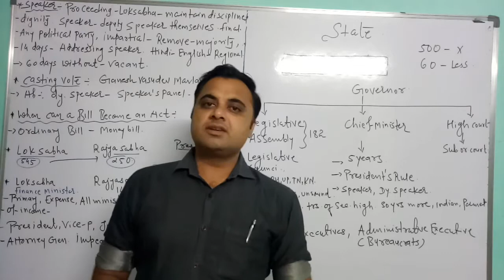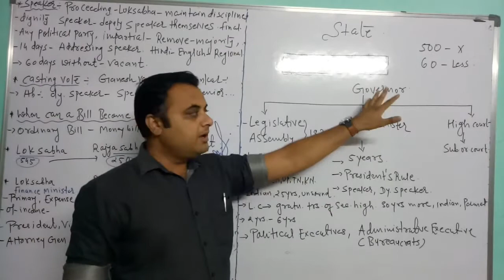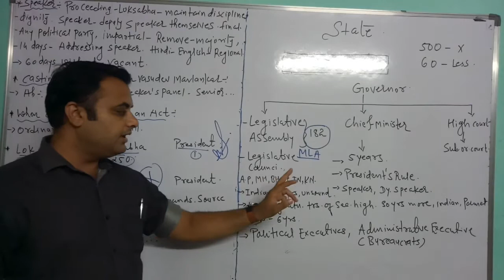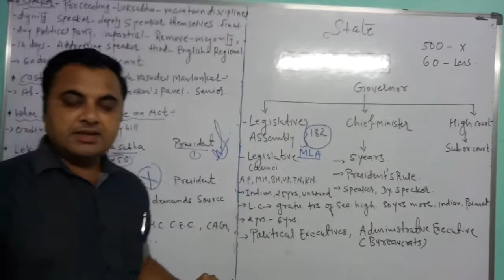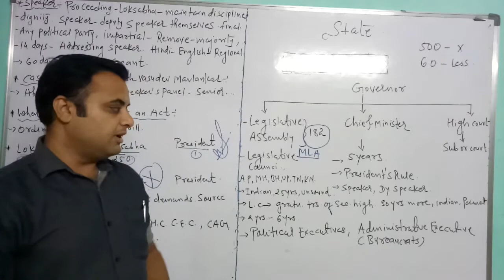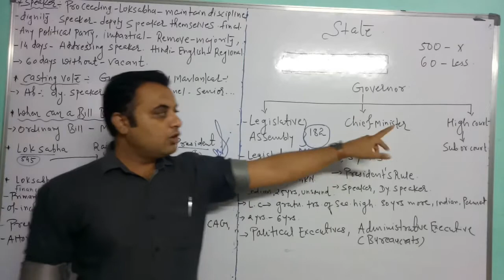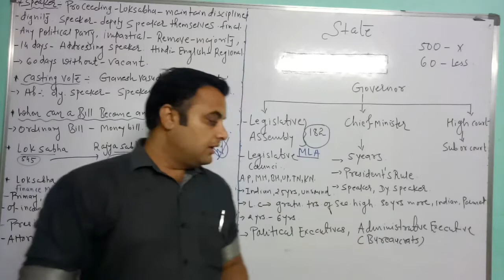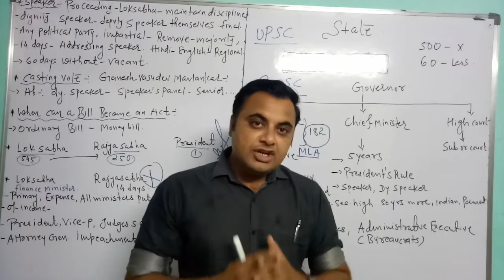Std 9th ss lesson-10 , organs of the state government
Social science with Sanjay Bhatt